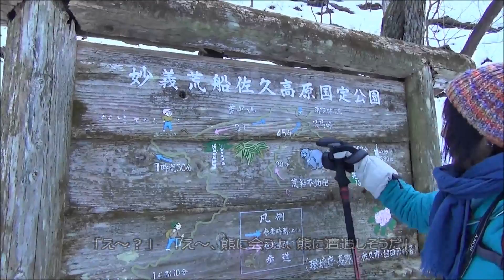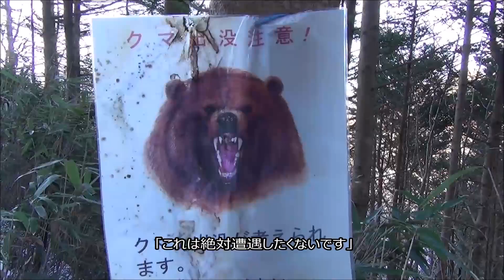「荒船山①～艫岩」 2014-12-28